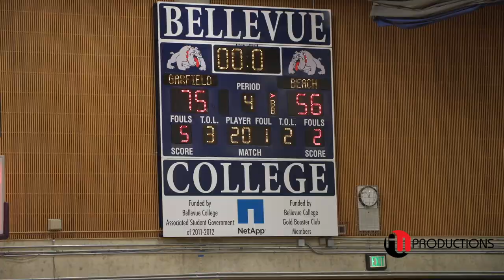Garfield vs. Rainier Beach District 2 Tournament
Score: (56-75) Garfield.

There is a long-standing rivalry between both schools when it comes to basketball.

Garfield Bulldogs:
#0 Jamari Harris
#1 Ishe Kanhukamwe
#2 Roy Lee Williams Robinson
#3 BJ Roy Jr.
#5 Dre Niko
#10 Marcel Jones
#11 Sammy Taylor
#13 Legend Smiley
#20 Kevin Richardson, Jr.
#21 Isiah Davis
#22 Ohmono Bomet
#23 Ajayi Simons
#32 Quinn Williams
#33 Theo Gale

Rainier Beach Vikings:
#0 Kaden Powers - 6'5
#2 Nyale Robinson - 5'11
#10 R'Monte Fields - 6'3
#11 Jeremiah White - 6'3
#12 Darius Wilcher - 6'3
#13 Maceo Rivers - 6'2
#14 NiRaye Ballard - 6'4
#20 Abdi Ali - 5'9
#24 Dominik Robinson - 6'9
#31 Larry Sims - 6'7
#35 Ramzi Ralah - 6'3
#40 J'Anthony Wheeler - 5'6
#41 Ollie Gaines - 5'9